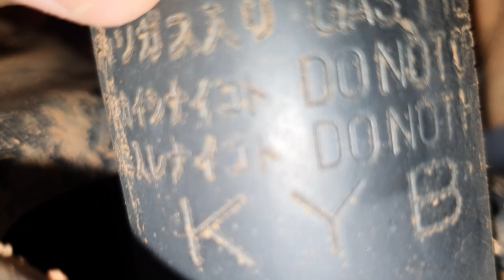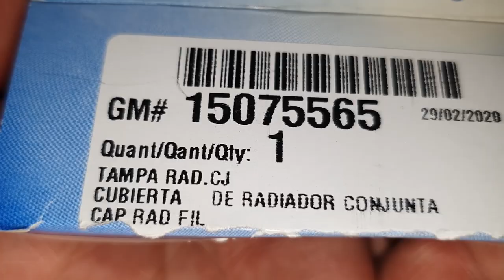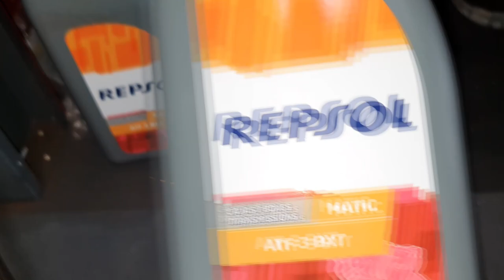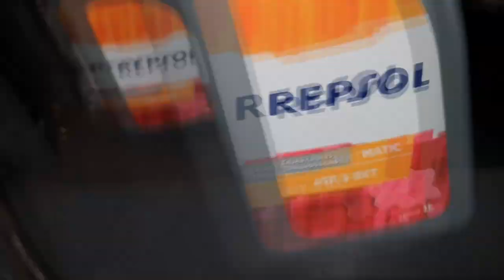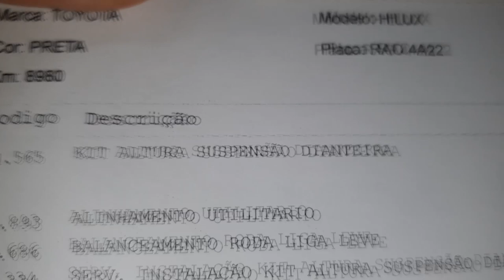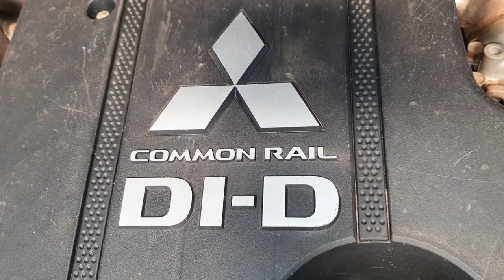EP. 693// Pajero FULL Buchas Traseiras - HILUX 2021 Kit Altura/LIFT e Pneus - S10 Pittbull Revisão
Jeferson Off Shox Sinop (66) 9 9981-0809

Mitsubishi!
Toyota!
Chevrolet!
Quase todos os gostos!

Confira a instalação deste interessante acessório no vídeo!

"revisão honda"
"serviços honda"
"nova hilux 2021 gasta muito diesel"
"hilux 2021 é boa"
"serviço hilux 2021"
"revisão hilux 2021"
"troca de óleo hilux 2021"
"revisão tiguam"
"revisão s10"
'revisão toyota"
"melhor camionete"
"protocolo águia"
"sw4 s10"
"bda 4x4"
"manutenção triton"
"manutenção camionete"
"mecânica 4x4"
"chassis hilux"
"montagem hilux"
"militec funciona"
"serviços toyota"
"oficina toyota"
"o que é hilux garbosa"
"mecânica toyota"
"manutenção toyota"
"restauração hilux"
"hilux antiga"
"diesel 4x4"
"como montar motor diesel"
"diesel 4x4"
"embreagem s10"
"melhor mecânica"
"mecânica chevrolet"
"melhor marca óleo s10 5w30"
"como balancear"